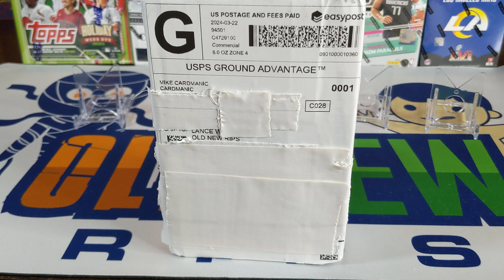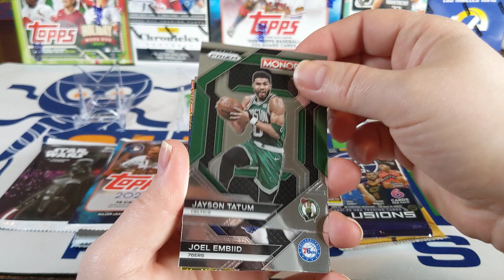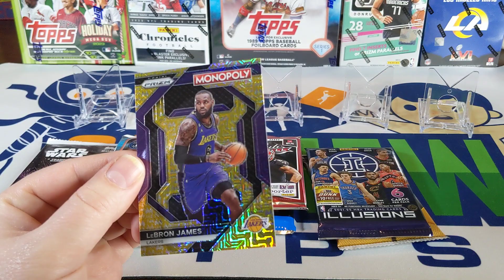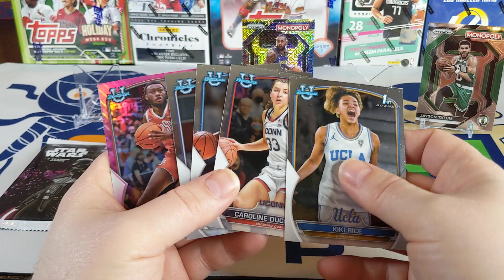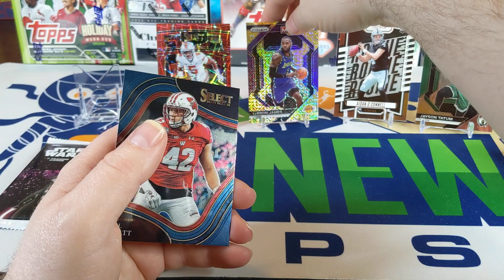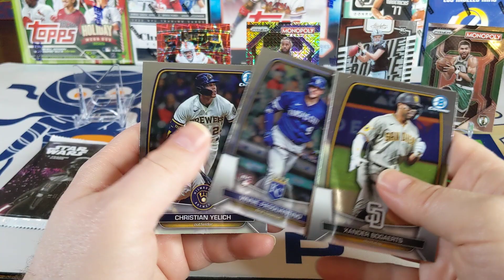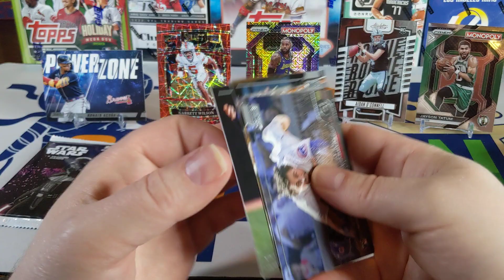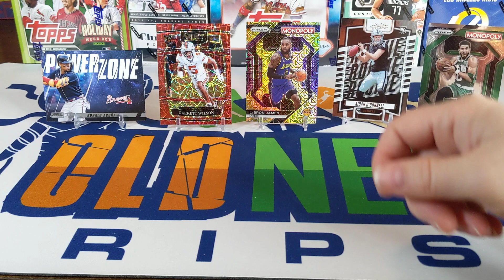Manic Member Box Volume 2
Welcome everyone to another sports card pack ripping video. Today we have my first Manic Member box from Mike over at @CardManic. The box has packs of football, basketball and baseball cards plus 1 non-sport pack. Check it out and let me know what you thought of the packs and let me know if I missed anything.